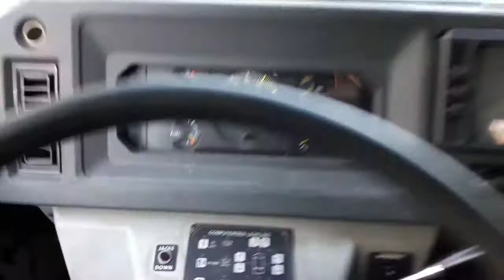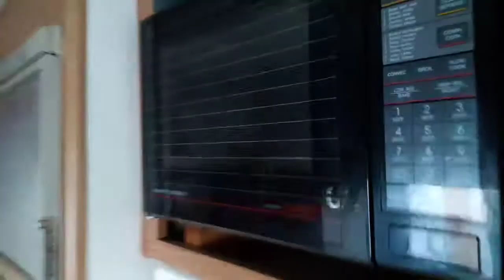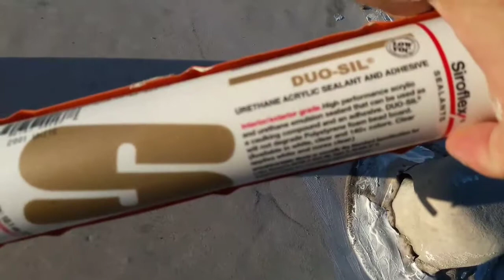1993 Fleetwood Pace Arrow New RV Project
1993 Pace Arrow RV Project/Tour Of Inside And Roof